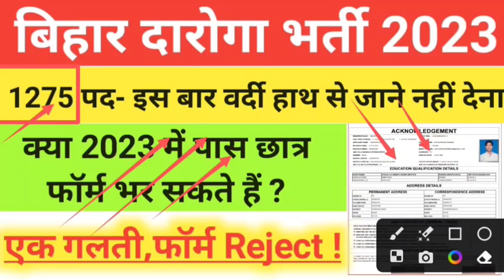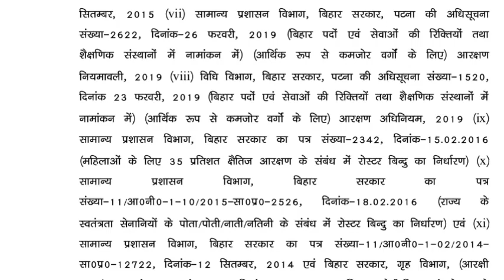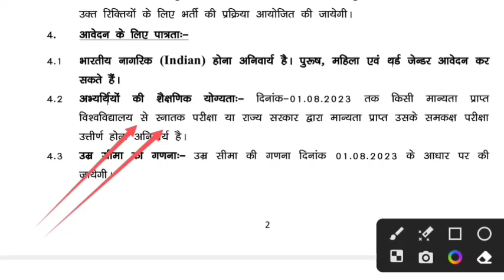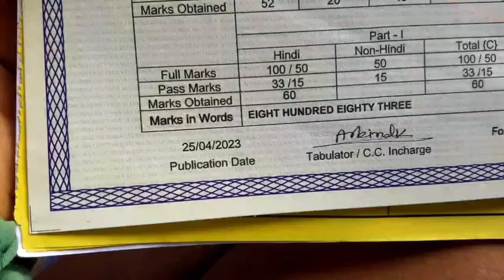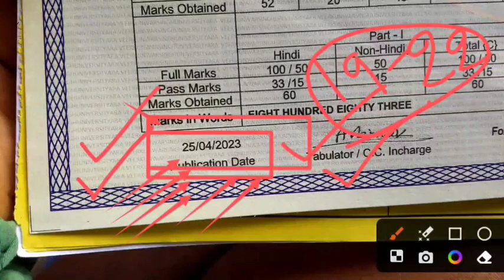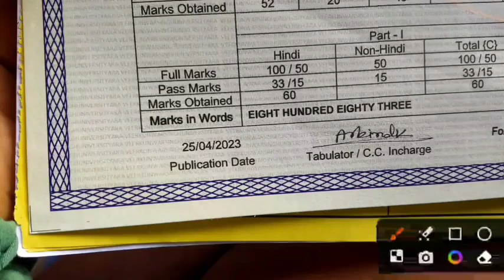बिहार दारोगा फॉर्म भरने से पहले समझ लो | Bihar Daroga Vacancy 2023 Qualification Kya Hai | BIHAR SI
BIHAR SI EXAM BOOK 2023
BEST GUIDE BOOK

●About This Video- Hello Friends Aaj ke Is Video me Ham Bihar Daroga Exam Date 2023 ke bare me

Hello
Dear Friends_Welcome To Our Youtube Channel-
CYBER  EDUCATION